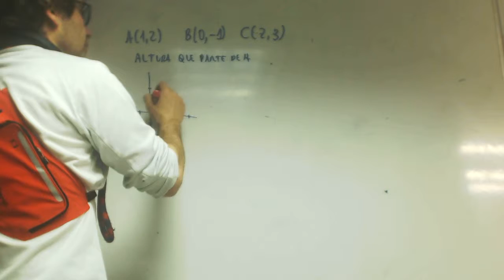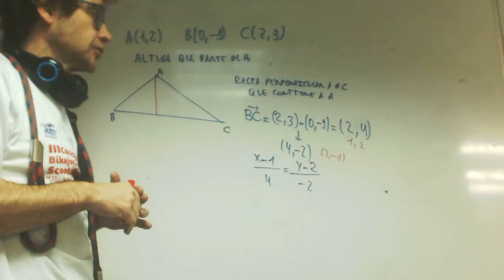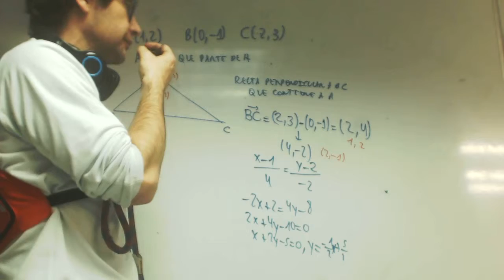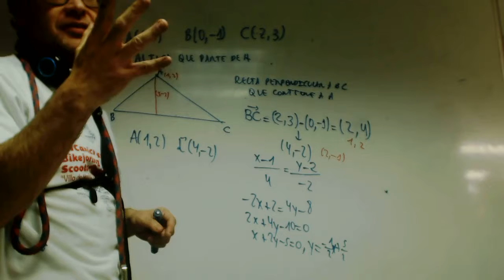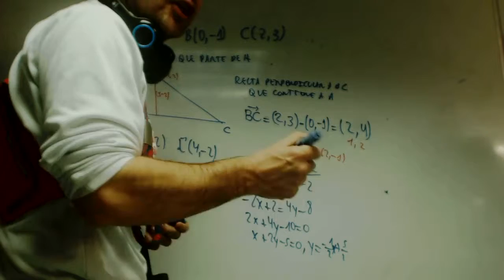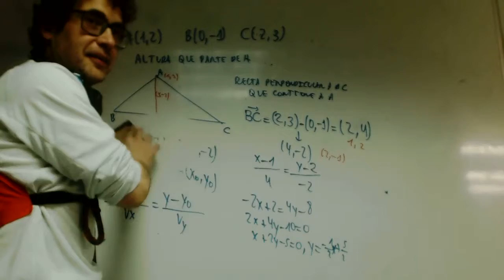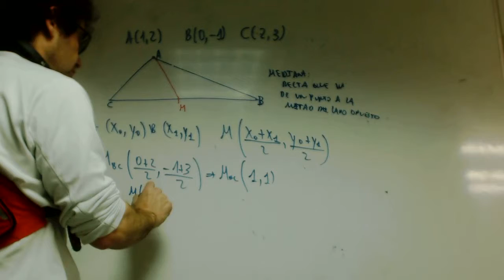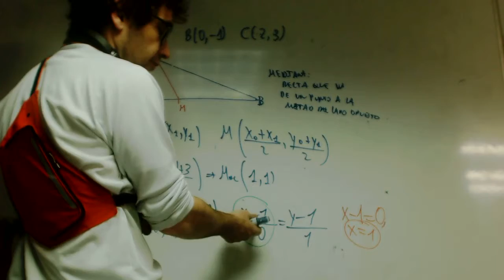Altura y mediana de un triangulo franjamanela Matematicas Academia Usero Estepona